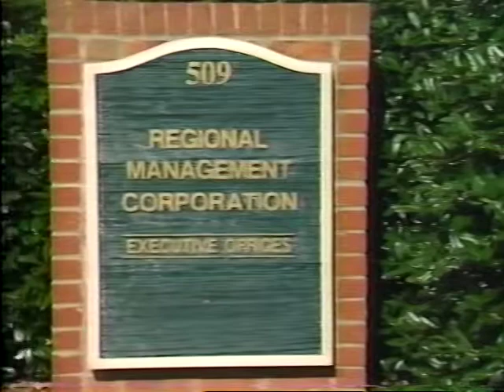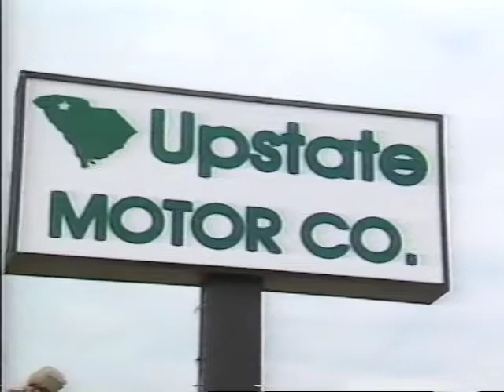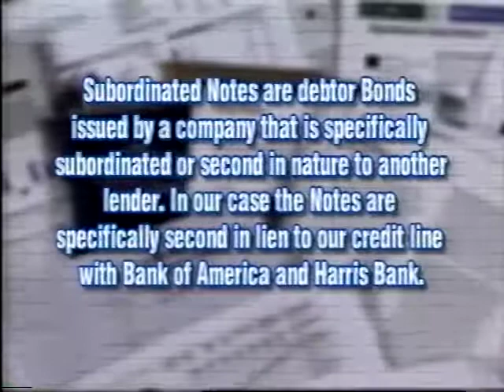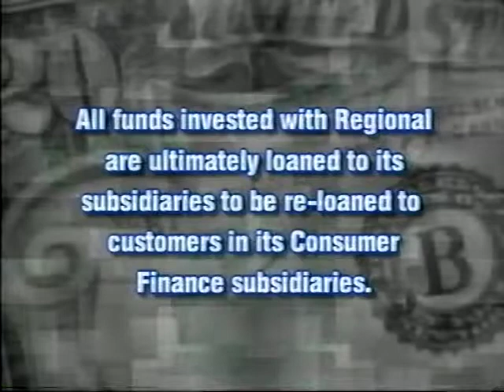Regional Management Corporation Video